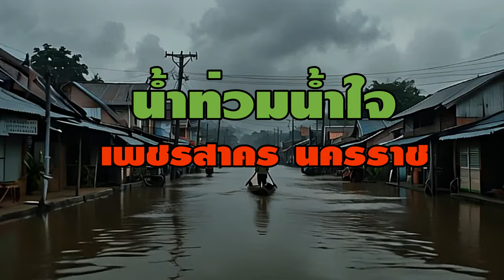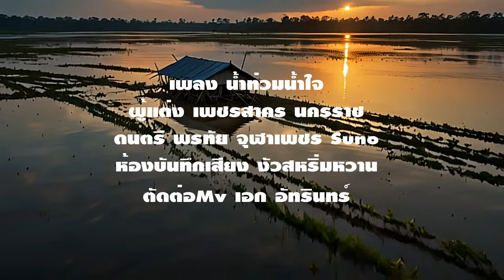น้ำท่วมน้ำใจ เพชรสาคร นครราช MV ANIMATION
ส่งกำลังใจช่วยภัยน้ำท่วม